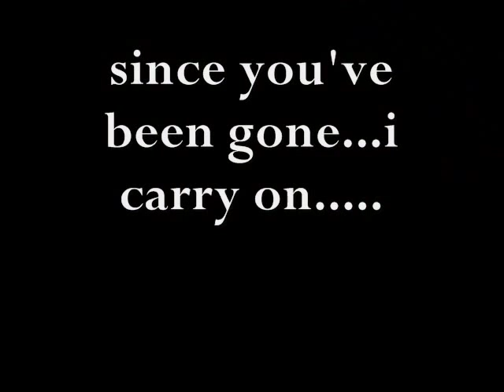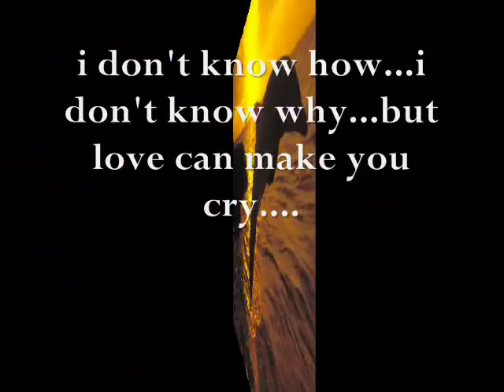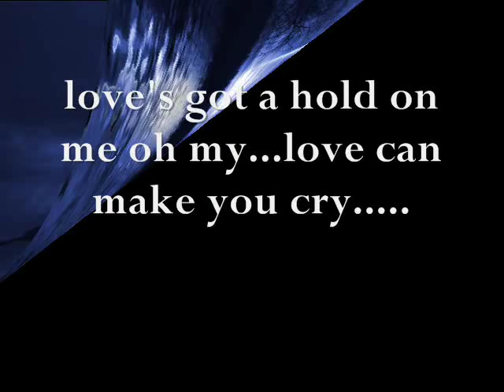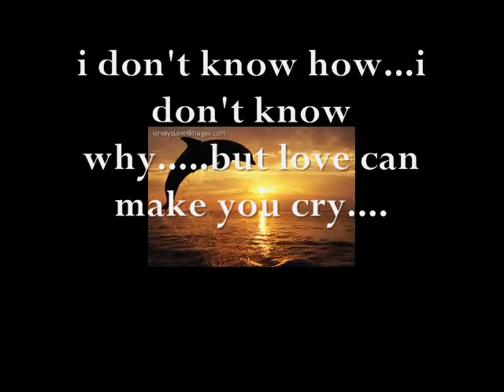Urgent love can make you cry lyrics_0001.wmv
Giving up doesn't always mean you are weak; sometimes it means that you are strong enough to let go.

Count the garden by the flowers, never by the leaves that fall.  Count your life with smiles and not the tears that roll.